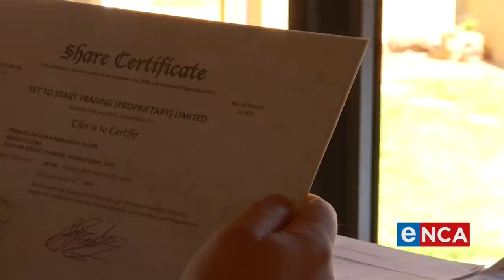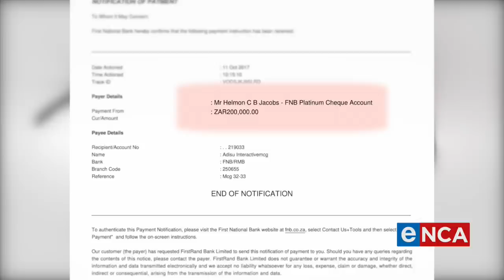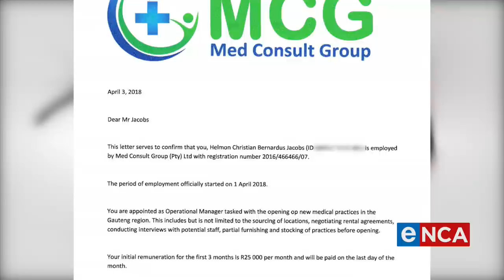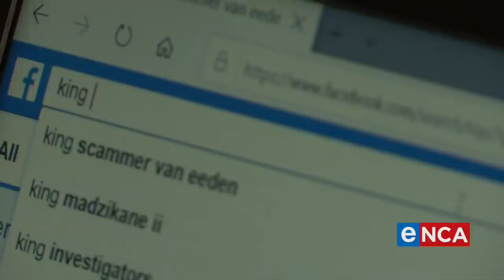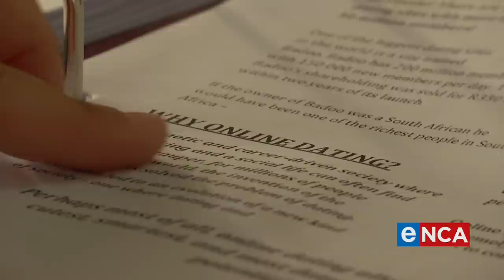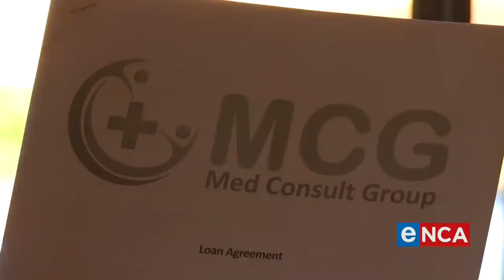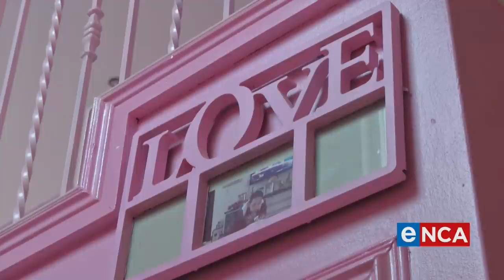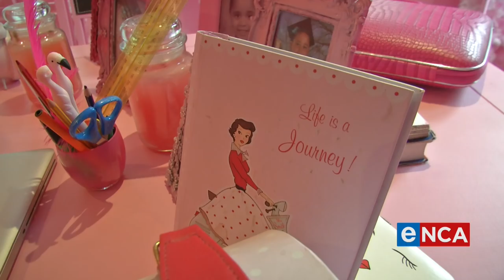Devi | Ep02 | A career conman and a real-life Barbie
On Devi tonight, a career conman is out on bail and at it again, and the woman who turned the love of pink into a lifestyle.